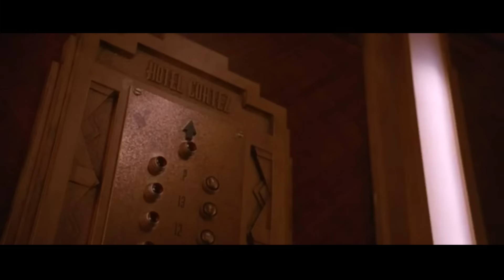The Countess - Dracula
American Horror Story: Hotel

The video footage and audio used in this video is not used for commercial use.

Video footage: American Horror Story: Hotel - FOX
Audio: Sharon Needles - Dracula